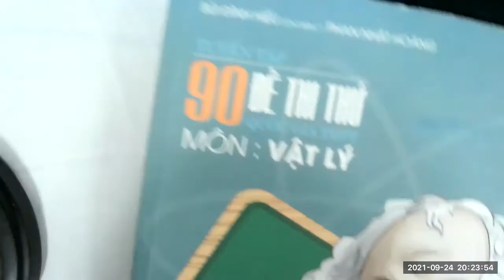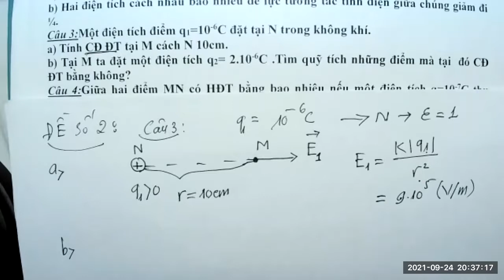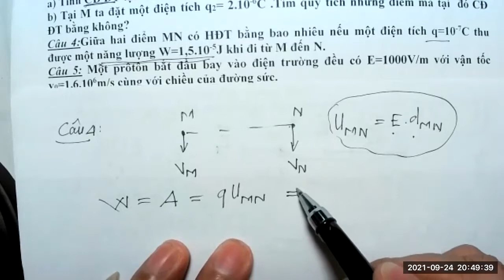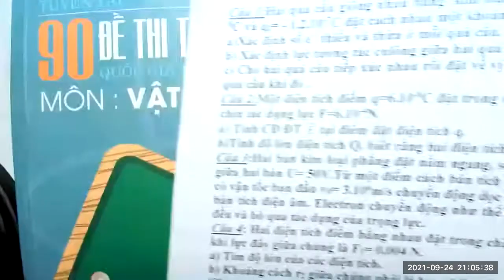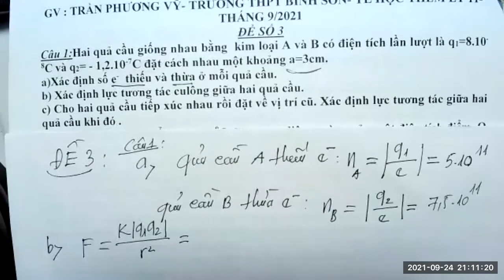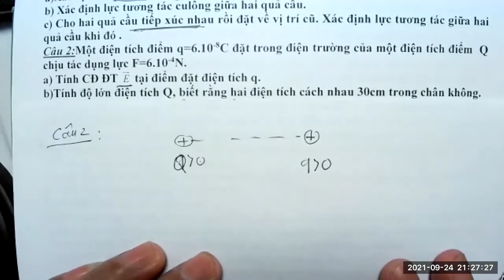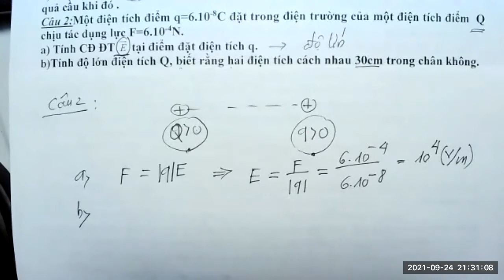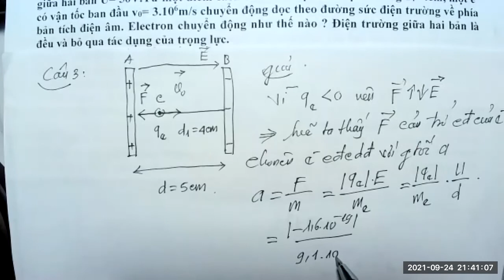VIDEO BÀI GIẢNG LÝ 11: ÔN TẬP VÀ GIẢI ĐỀ 2 VÀ 3- NGÀY 24/9/2021- THẦY VỸ